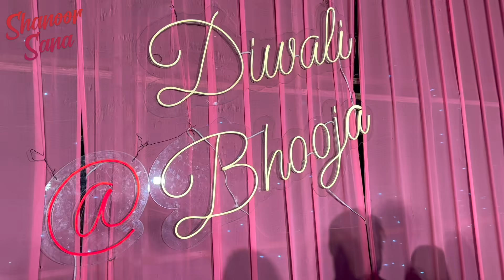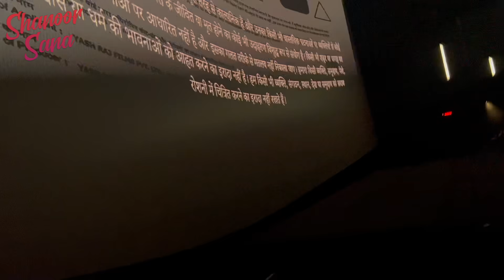Maa bangarukodalupilla Birthday Sandadi | Children’s Day Special|Ft.@SameeraSherief| Shanoor Sana